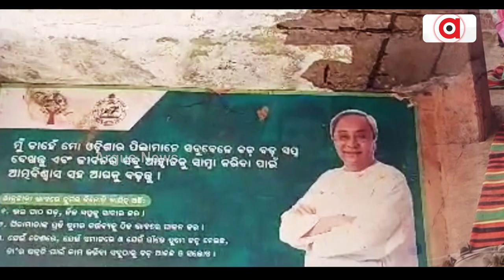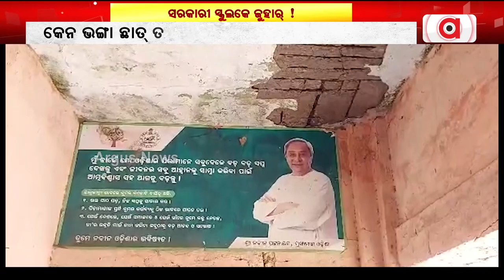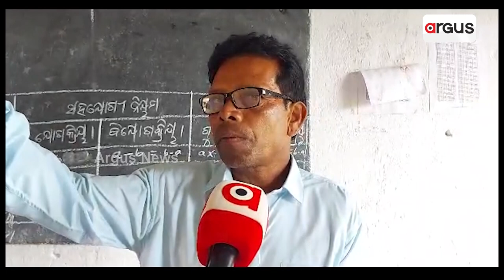Education Takes Back Seat In Kalahandi